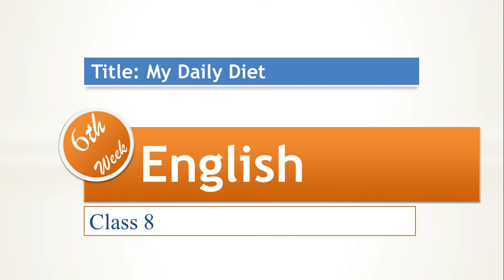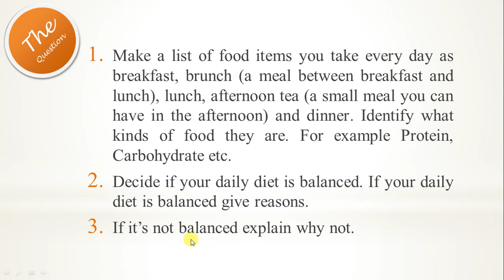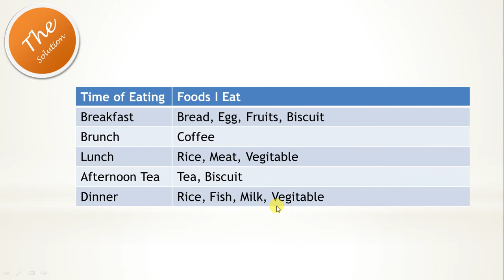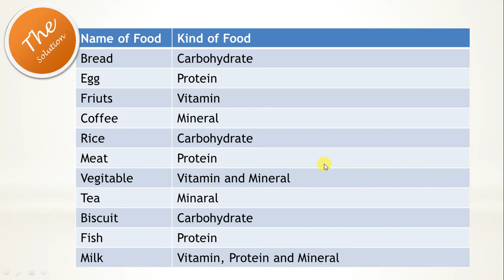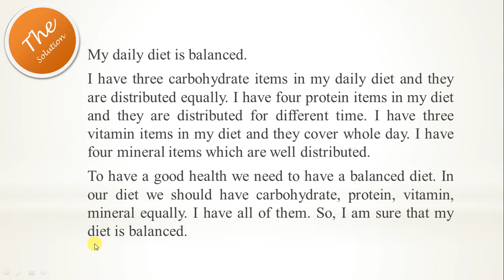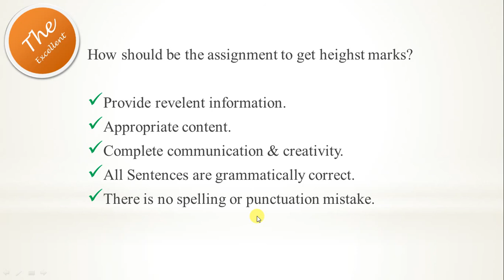Class 8 Assignment - English - 6th Week - 2021 - ৮ম শ্রেণির এসানমেন্ট - ইংরেজি - ৬ষ্ঠ সপ্তাহ - ২০২১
আমাদের চ্যানেলের সবগুলো এসাইনমেন্টের সমাধান ১০০% নির্ভুল ও সৃজনশীল। এসাইনমেন্টটি কীভাবে সর্বোচ্চ মার্ক নিশ্চিত করে তা ভিডিওতে বিস্তারিত বলা আছে।